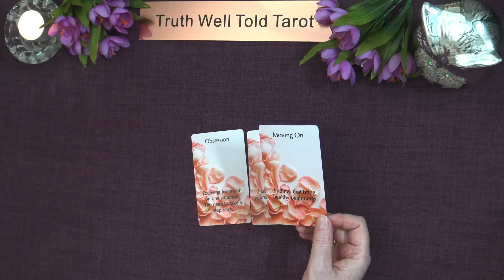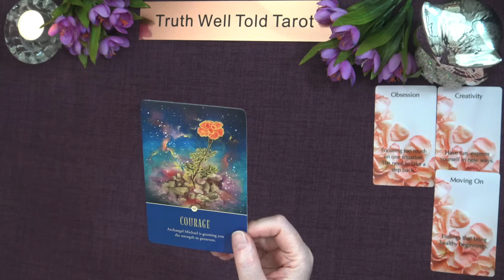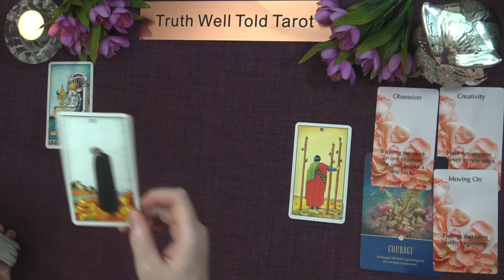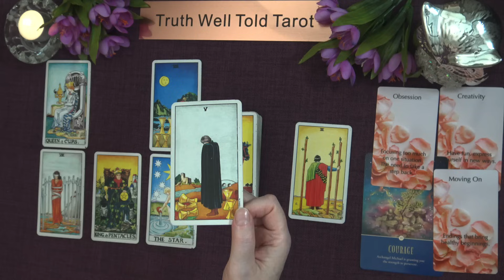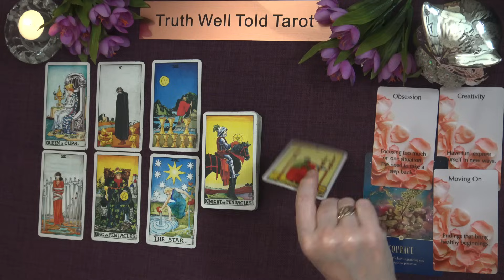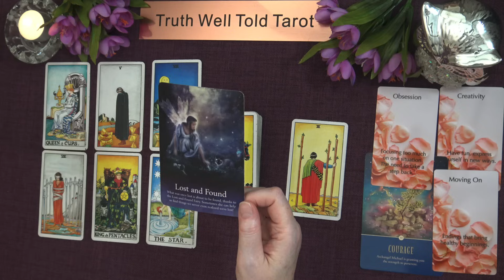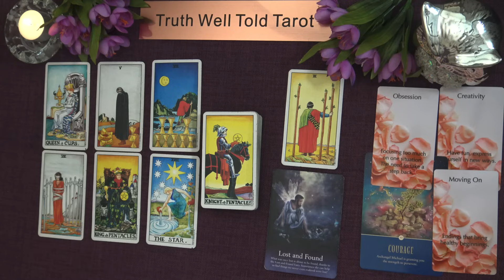LIBRA WEEKLY TAROT READING "CHANGING COURSE LIBRA: A NEW PATH UNFOLDS" September 11th - 17th 2023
Libra Weekly Tarot Reading 💖 libratarot truthwelltoldtarot september #2023

Andrea xx